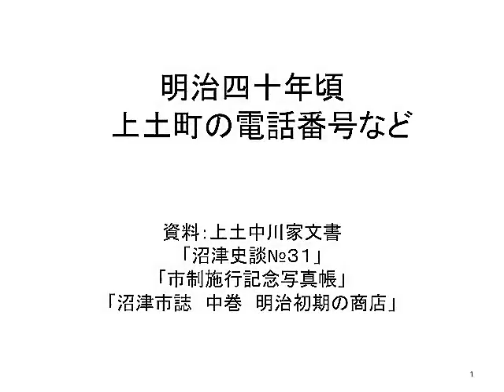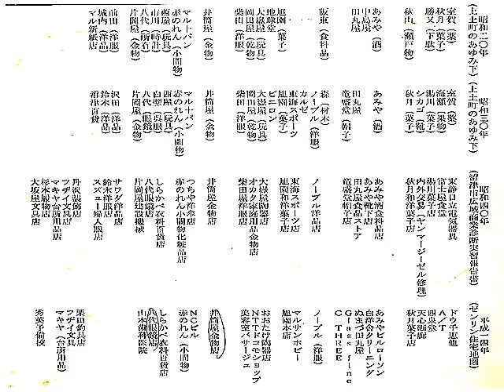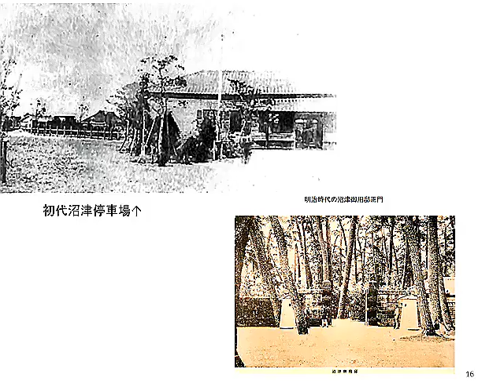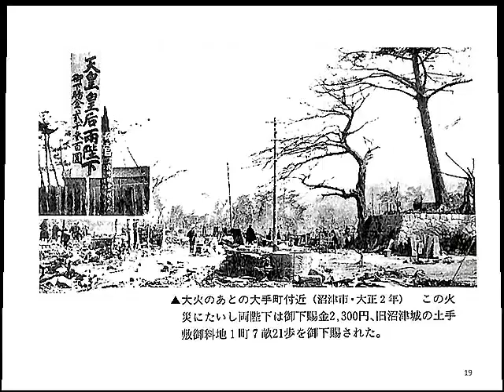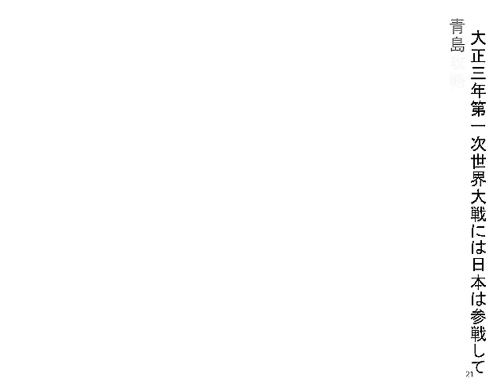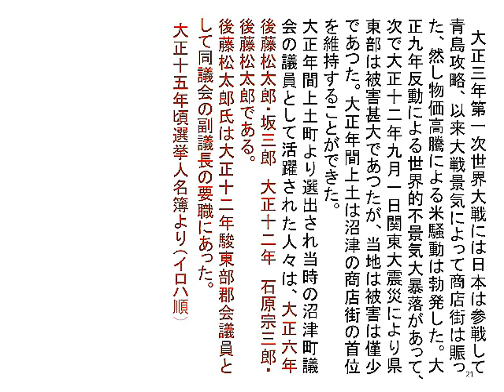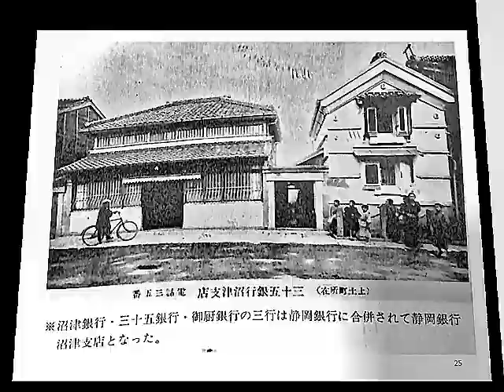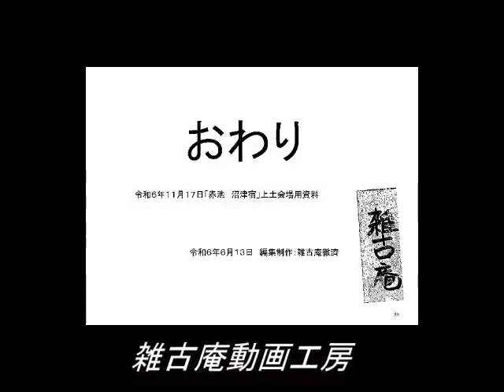241117紙芝居と街中ミニ歴史セミナー上土会場用ＰＰ資料動画as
241117紙芝居と街中ミニ歴史セミナー上土会場用ＰＰ資料動画as